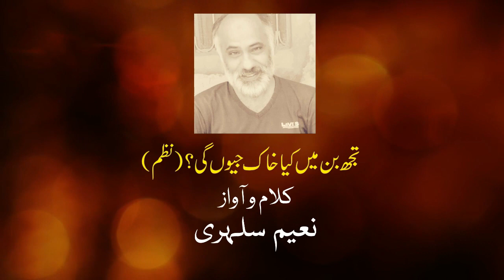Best Sad Urdu Poem | tujh bin main kia khaak jiyon ge | Stepforward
اپنی شاعری سے انتخاب